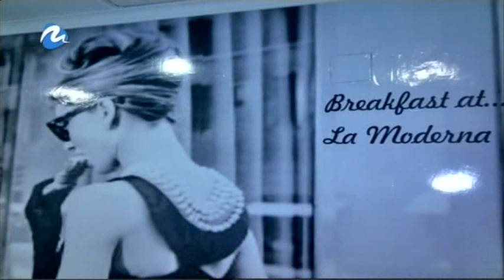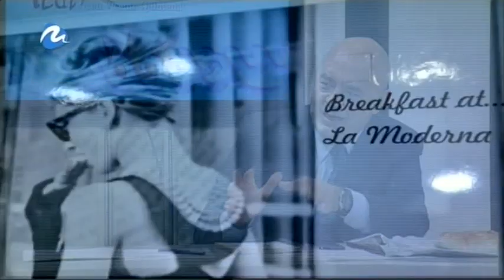Economía con Fernando Giner. Pastelería La Moderna. 30/09/2013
SEGUNDA TEMPORADA DE TALENTO MEDITERRÁNEO.
Sección de economía con Fernando Giner, economista y experto en Marketing estratégico.
Entrevista a Mariola Milian, gerente de la pastelería La Moderna, en Puerto de Sagunto, en el programa Talento Mediterráneo, el día 30/09/2013.